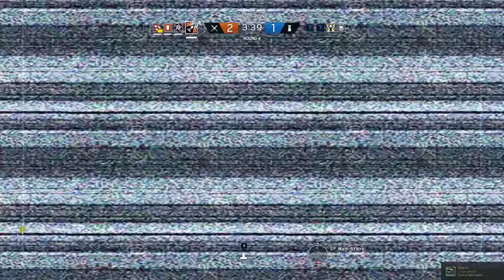Tom Clancy's Rainbow Six Siege Random gamelay (1080p 60 FPS) 2